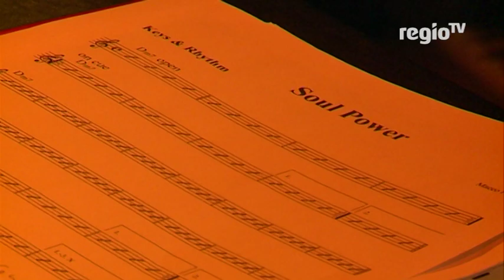Allianz FanMagazin Nr. 13, Teil 2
Kaja Grobelna und Femke Stoltenborg sind bekanntlich sehr gute Volleyballerinnen. Dass die beiden Nationalspielerinnen auch Gitarre spielen können, wissen allerdings die wenigsten. Und auch Trainer Guillermo Hernandez zupft, wann immer er Zeit hat, gerne die Saiten.